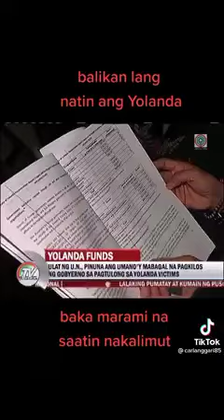ibalik natin nakalimutan shout our Maroxas